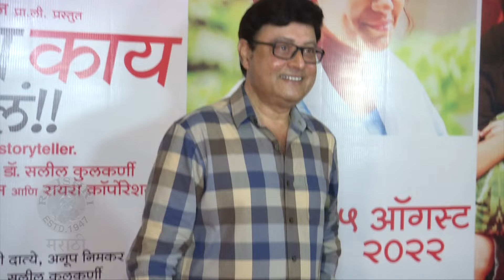एसटी नाही तर ट्रेनमध्ये शूट होतोय ' नवरा माझा...' ? | Sachin P | Swwapnil J | Navra Maza Navsacha 2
नवरा माझा नवसाचा २ या चित्रपटाचं शूट एसटीमध्ये नाहीतर ट्रेनमध्ये होतं आहे पाहूया याचा खास व्हिडीओ.